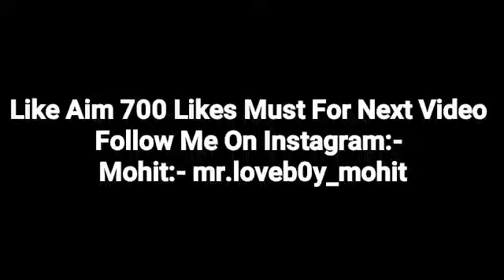Cute Sad Prank Call Conversation || Aisa Nhi Socha Tha ? || Mr.Loveboy